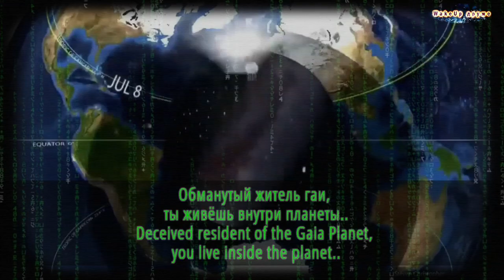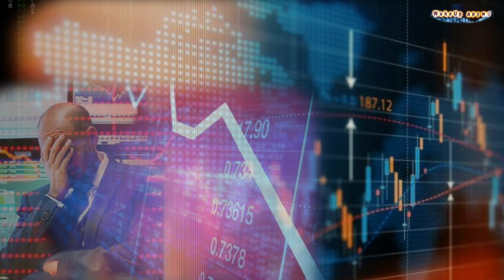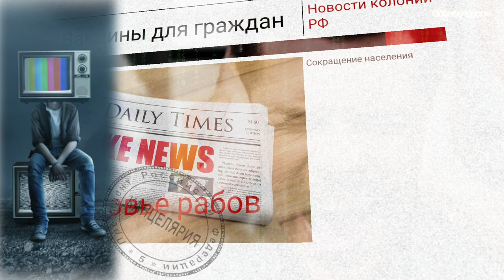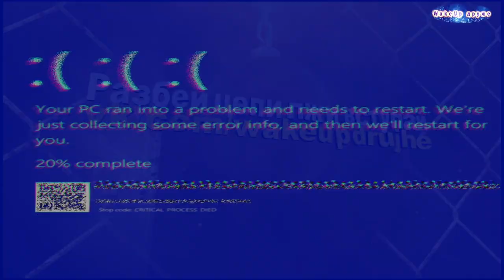Совпадение или жатва? Откачка живого электричества.Pumping out live electricity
Совпадение или жатва? Откачка живого электричества.
Coincidence or harvest? Pumping out live electricity